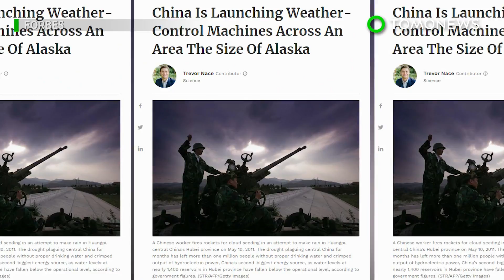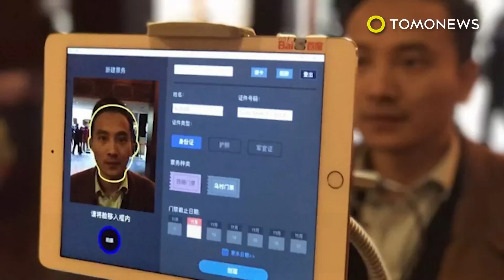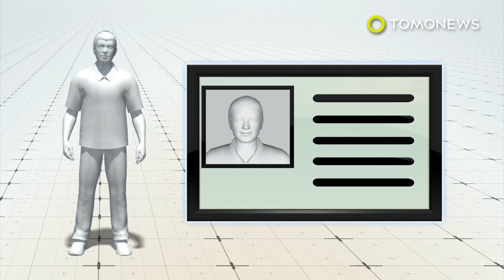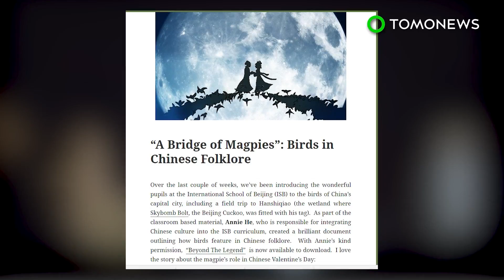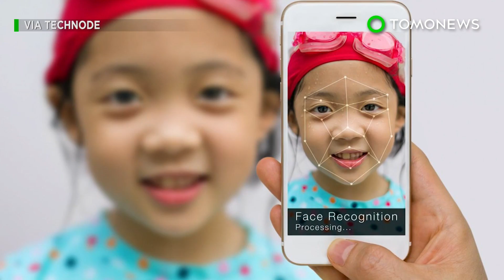Rain-inducing machines to be sent to control China's weather - TomoNews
CHINA  — The Chinese Aerospace Science and Technology Corporation is planning to send rain-inducing machines across the Tibetan Plateau to increase rainfall in the region.

Tens of thousands of machines will be installed on the Tibetan mountains and is expected to increase rainfall by up to 10 billion cubic meters a year over an area of 1.6 million square kilometers, reports the South China Morning Post.

The machines will produce fine silver iodide particles which would then be lifted into the air with the winds.These particles will then be circulated into the atmosphere.

Each rain machine is expected to create a 4.8-kilometer-long strip of clouds.

Lei Fanpei, the president of the corporation, told the South China Post that modifying Tibet's weather "is a critical innovation to solve China's water shortage problem."

The mountains of Tibet provide a huge source of water in China as its glaciers and underground reservoirs supply water to the Yangtze, Mekong and the Yellow River.

However, this isn't the first time China made plans to modify the weather. The country has manipulated the weather during the 2008 Beijing Olympics in order to prevent it from raining during the event.

China had even artificially induced snow a couple of years ago in Beijing, according to a report from China Daily.

China plans to monitor the system through weather satellites and supplement silver iodide particles from planes and drones in order to maximize its effect.